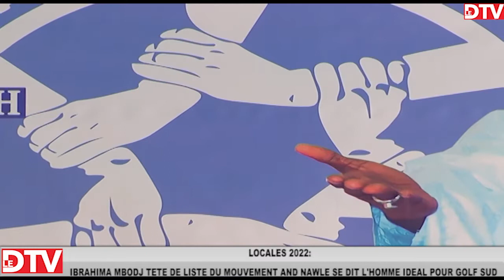Ibrahima Khaliloulahi MBODJI du Mouvement "AND NAWLE" L'homme idéal pour la Mairie de Golf-Sud...